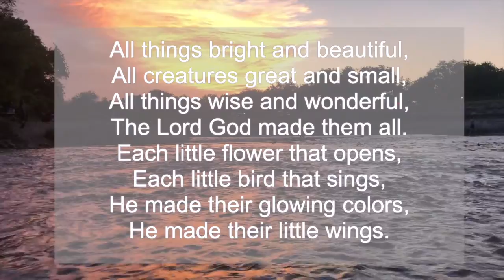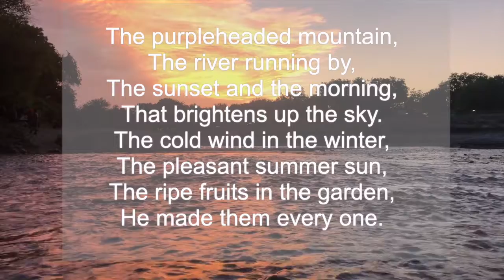Devotion: The Creation Story